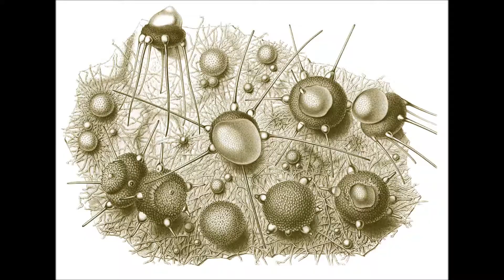Kingdom of fungi - Biology audio / Video study material